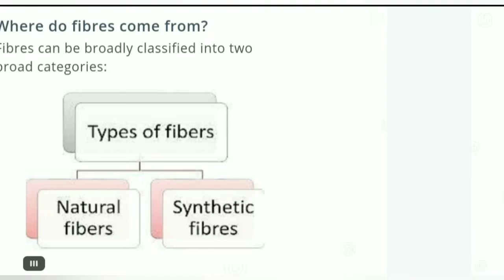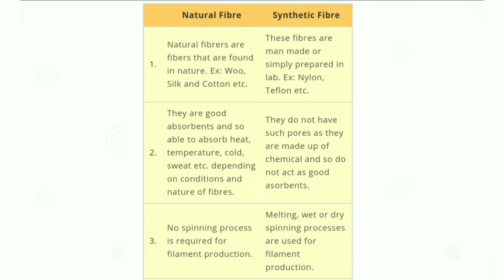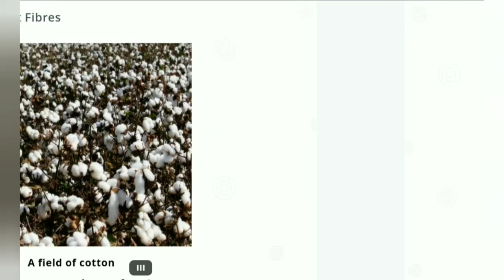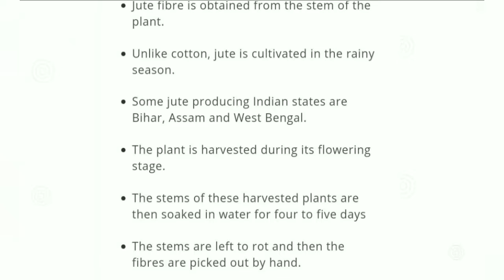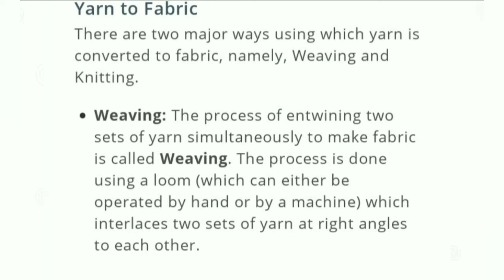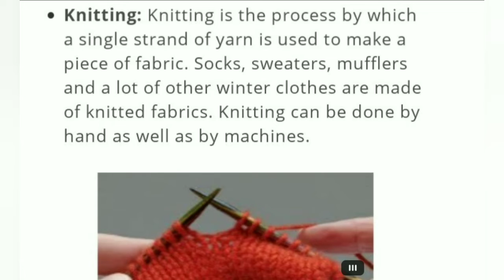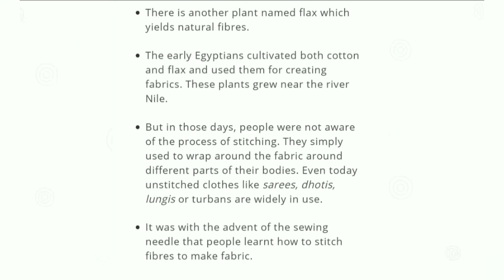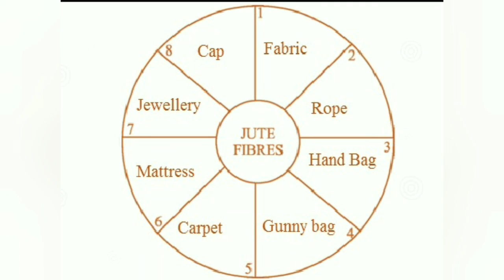Chapter 3 Science class 6 | Fibre to Fabric | full chapter + notes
Chapter 3
full chapter + notes

Notes discuss in this video

full chapter with notes
complete chapter
Explanation
Notes available
Class 6th
preparation for exam
definitions
easy way
chapter cover in shot